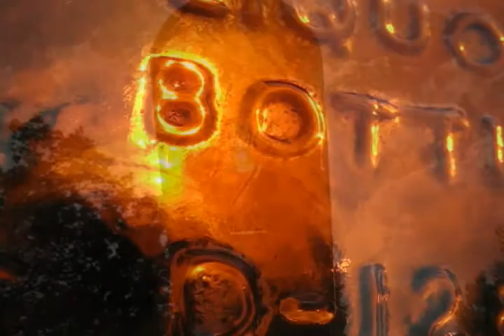Daily Video #263 of 365 :: Bottle Gazing (Exploring An Old Brown Bottle)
Here we have an exploration video of a semi-old Seagram's Seven Crown Whisky bottle set to an original soundtrack which was constructed from different bottle-blowing pitches.